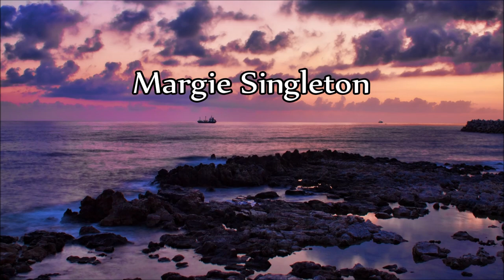Margie Singleton - So Far No Good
- So Far No Good -
(Written by Margie Singleton & Leon Ashley)

Track 2 from the album:
"Margie Singleton's Harper Valley P.T.A." 1968

© Label: Pickwick/33 Records